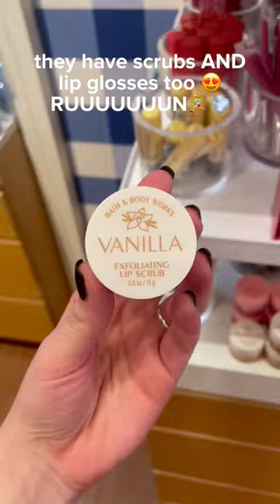Your pout? Perfected 😌💅